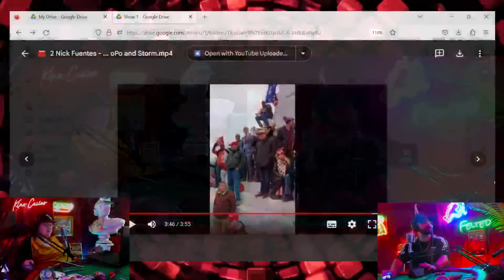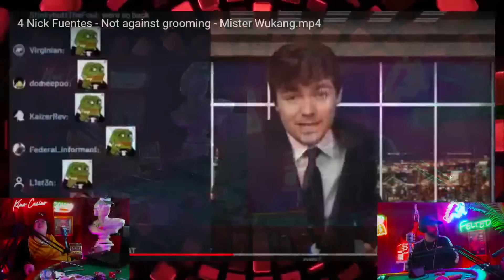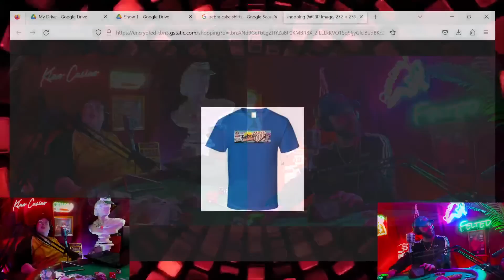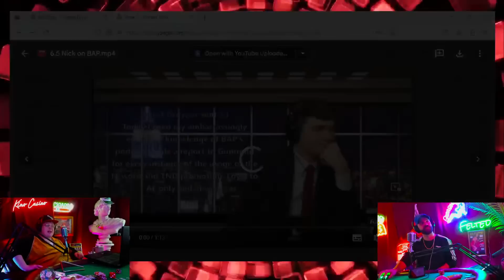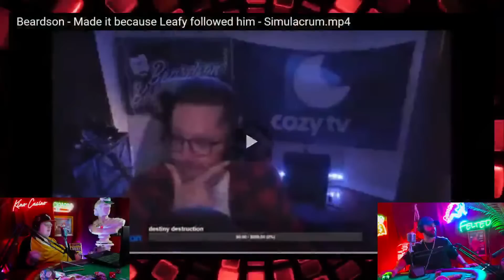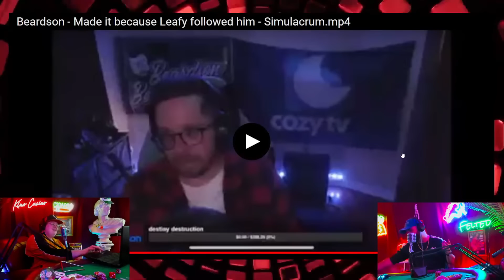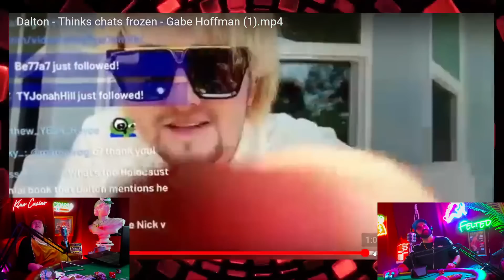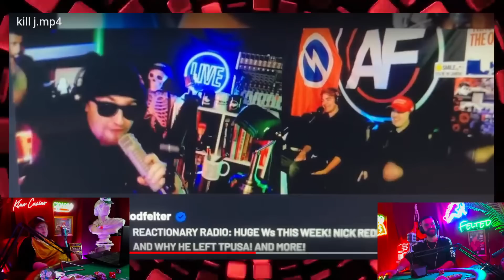FUENTES SELF FELTS! BEARDSON BOREDOM! DALTON QUITS, CRIES AND THEN SIEG HEILS! EDIS RETURNS!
BACKUPS IF FLAGGED